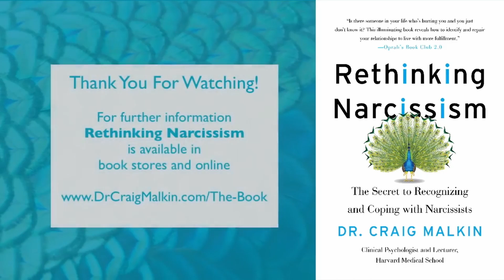Are We in a Narcissism Epidemic?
0:00 Intro
0:33 Where did the concept of a Narcissism Epidemic originate?
1:07 Exploring the Evidence for a Narcissism Epidemic
5:46 Final Conclusion about Narcissism Epidemic

Is there a narcissism epidemic? In this video, I answer the question that’s been debated for years, explain why the concept exists, describe what evidence has been gathered, and explore how to tell if you’re affected by narcissistic behavior— from yourself or your relationships.